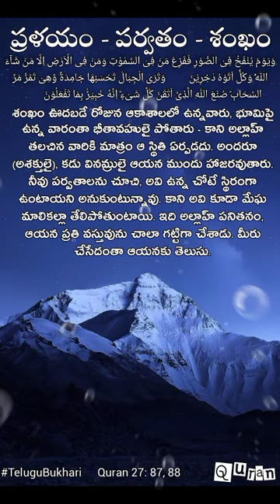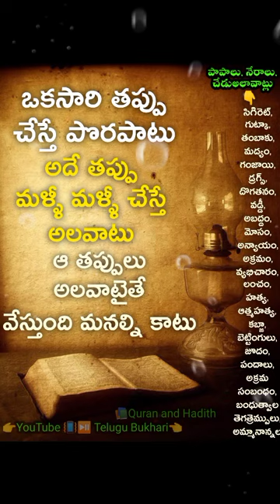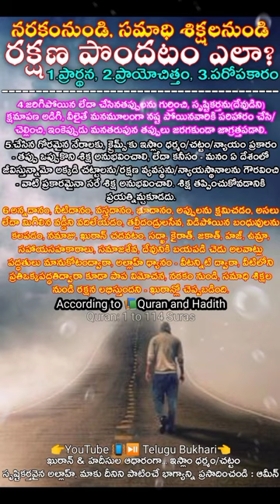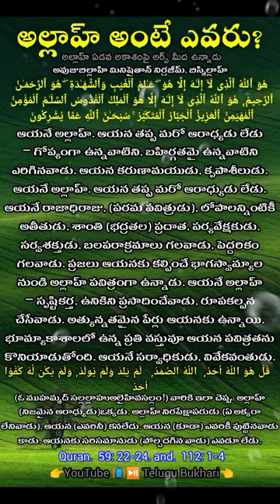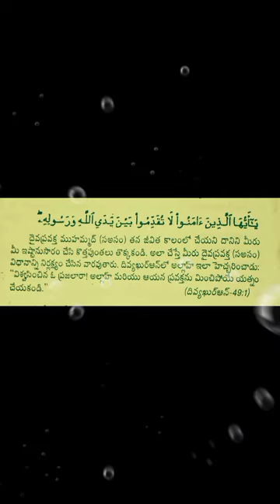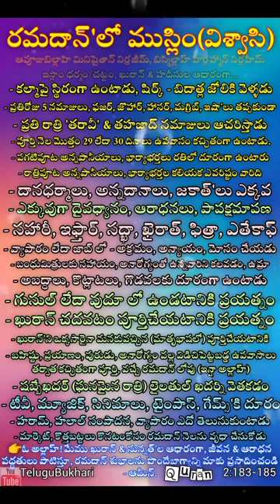Ramadan, Roza, Fasting, Tarawi, Namaz, Prayers, Zakat - Quran, Hadith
1. al-Fātihah [THE OPENING]
2. al-Baqarah [THE COW]
3. Āl-i-‘Imrān [THE FAMILY OF ‘IMRĀN]
4. an-Nisā’ [WOMEN]
5. al-Mā’idah [THE TABLE SPREAD]
6. al-An‘ām [THE CATTLE]
7. al-A‘rāf [THE HEIGHTS]
8. al-Anfāl [SPOILS OF WAR
9. at-Tawbah [REPENTANCE]
10. Yūnus [JONAH]
11. Hūd [HUD]
12. Yūsuf [JOSEPH]
13. ar-Ra‘d [THUNDER]
14. Ibrāhīm [ABRAHAM]
15. al-Hijr [THE ROCKY TRACT]
16. an-Nahl [THE BEE]
17. al-Isrā’ [THE NIGHT JOURNEY]
18. al-Kahf [THE CAVE]
19. Maryam [MARY]
20. Tāhā [TA-HA]
21. al-Ambiyā’ [THE PROPHETS]
22. al-Hajj [THE PILGRIMAGE]
23. al-Mu’minūn [THE BELIEVERS]
24. an-Nūr [THE LIGHT]
25. al-Furqān [THE CRITERION]
26. ash-Shu‘arā’ [THE POETS]
27. an-Naml [THE ANTS]
28. al-Qasas [THE NARRATIVES]
29. al-‘Ankabūt [THE SPIDER]
30. ar-Rūm [THE ROMAN EMPIRE]
31. Luqmān [LUQMAN]
32. as-Sajdah [PROSTRATION]
33. al-Ahzāb [THE CONFEDERATES]
34. Saba’ [SHEBA]
35. Fātir [THE ORIGINATOR]
36. Yāsīn [YA-SIN]
37. as-Sāffāt [THOSE RANGED IN RANKS]
38. Sād [SAD]
39. az-Zumar [THE CROWDS]
40. Ghāfir [THE FORGIVING]
41. Fussilat [CLEARLY SPELLED OUT]
42. ash-Shūrā [THE CONSULTATION]
43. az-Zukhruf [ORNAMENTS OF GOLD]
44. ad-Dukhān [SMOKE]
45. al-Jāthiyah [THE KNEELING]
46. al-Ahqāf [THE SAND-DUNES]
47. Muhammad [MUHAMMAD]
48. al-Fath [VICTORY]
49. al-Hujurāt [THE APARTMENTS]
50. Qāf [QAF]
51. adh-Dhāriyāt [THE SCATTERING WINDS]
52. at-Tūr [MOUNT SINAI]
53. an-Najm [THE STAR]
54. al-Qamar [THE MOON]
55. ar-Rahmān [THE MOST MERCIFUL]
56. al-Wāqi‘ah [THE INEVITABLE EVENT]
57. al-Hadīd [IRON]
58. al-Mujādalah [THE QUARREL]
59. al-Hashr [THE GATHERING]
60. al-Mumtahinah [THE WOMAN TO BE EXAMINED]
61. as-Saff [BATTLE ARRAY]
62. al-Jumu‘ah [FRIDAY, THE CONGREGATION]
63. al-Munāfiqūn [THE HYPOCRITES]
64. at-Taghābun [MUTUAL LOSS AND GAIN]
65. at-Talāq [DIVORCE]
66. at-Tahrīm [PROHIBITION]
67. al-Mulk [DOMINION]
68. al-Qalam [THE PEN]
69. al-Hāqqah [THE CONCRETE REALITY]
70. al-Ma‘ārij [THE WAYS OF ASCENT]
71. Nūh [NOAH]
72. al-Jinn [THE JINN]
73. al-Muzzammil [FOLDED IN GARMENTS]
74. al-Muddaththir [THE ENWRAPPED]
75. al-Qiyāmah [THE RESURRECTION]
76. al-Insān [MAN]
77. al-Mursalāt [THE EMISSARIES]
78. an-Naba’ [THE NEWS]
79. an-Nāzi‘āt [THOSE WHO PULL]
80. ‘Abasa [HE FROWNED]
81. at-Takwīr [SHROUDING IN DARKNESS]
82. al-Infitār [THE CLEAVING ASUNDER]
83. al-Mutaffifīn [DEALING IN FRAUD]
84. al-Inshiqāq [THE SPLITTING ASUNDER]
85. al-Burūj [THE ZODIAC]
86. at-Tāriq [THAT WHICH SEEMS AT NIGHT]
87. al-A‘lā [THE MOST HIGH]
88. al-Ghāshiyah [THE OVERWHELMING EVENT]
89. al-Fajr [THE DAWN]
90. al-Balad [THE CITY]
91. ash-Shams [THE SUN]
92. al-Layl [THE NIGHT]
93. ad-Duhā [THE FORENOON]
94. ash-Sharh [THE OPENING UP]
95. at-Tīn [THE FIG]
96. al-‘Alaq [THE HANGING MASS]
97. al-Qadr [DETERMINATION]
98. al-Bayyinah [THE CLEAR EVIDENCE]
99. az-Zalzalah [THE EARTHQUAKE]
100. al-‘Ādiyāt [THOSE THAT RUN]
101. al-Qāri‘ah [RATTLING VIOLENT JERK AND THUNDER]
102. at-Takāthur [PILING UP]
103. al-‘Asr [THE TIME]
104. al-Humazah [THE SLANDERER]
105. al-Fīl [THE ELEPHANT]
106. al-Quraysh [QURAISH]
107. al-Mā‘ūn [THINGS OF COMMON USE]
108. al-Kawthar [THE ABUNDANCE]
109. al-Kāfirūn [THE UNBELIEVERS]
110. an-Nasr [HELP]
111. al-masad [THE TWISTED STRANDS]
112. al-Ikhlās [PURITY]
113. al-Falaq [THE FISSION]
114. al-Nās [MEN]

quranpak  rgv  telugutvshow  telugutvnews  telugutvofficial  telugutvserial  telugutvchannel  telugutv24x7  telugutvonline  telugutvserial_  telugutv  telugutvserials  telugusongs  telugugamer  teluguvlogs  telugucomedy  islam  muslim  hadees  hadith  islamicstatus  telugufacts  telugubukhari  teluguquran  shorts  short  shortvideo  shortsvideo  telugunews  andhrapradesh  telangana  telangananews  andhrapradeshnews  rajakiyam  bakthi  bakthisongs  bakthispeech  bakthitelugu  bakthisong  bakthipadal  bakthipadal  bakthivideos  swargam  narakam  papam  punyampoonkavanam  matham  shorts  short  shortvideo  shortsvideo  shortsfeed  share  shots  shortsyoutube  viral  viralvideo  viralshorts  viralshort  viralvideos  viralreels  viraltiktok  viral_video  reels  reel  reelsinstagram  reelsvideo  reelsvideo  reelitfeelit  reelitfeelit  reelsindia  reelkarofeelkaro  youtubeshorts  youtube  youtuber  youtubeshort  youtubevideo  youtubechannel  youtubers  youtubevideos  youtubeindia  youtubegaming  teluguinstareels  telugufactsnew  telugufactquotes  telugufactstelugu  telugufactsshorts  telugufactsguru  telugufactsformula  telugufactsworld  telugufactschannel  telugufactsmacha  islam  islamic  islamicstatus  islamicvideo